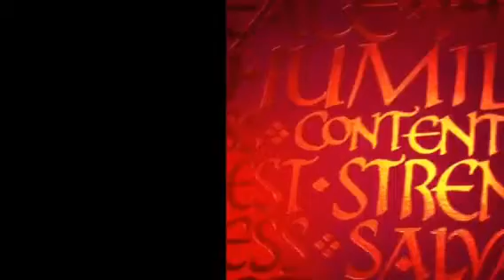Christmas card fun